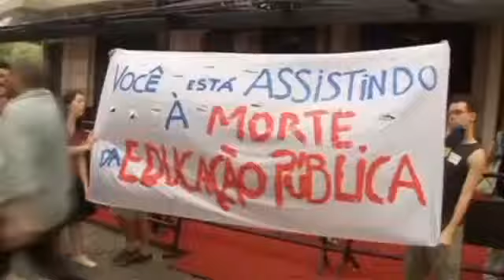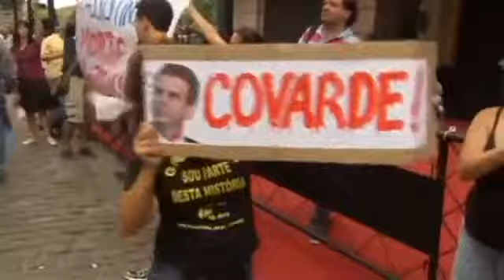Brazil teachers' protest in Rio erupts into violence